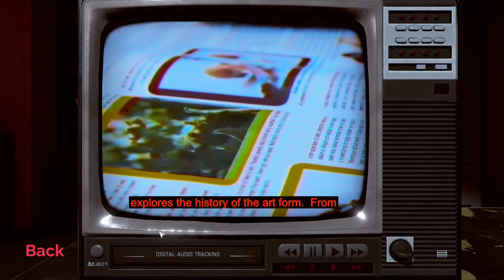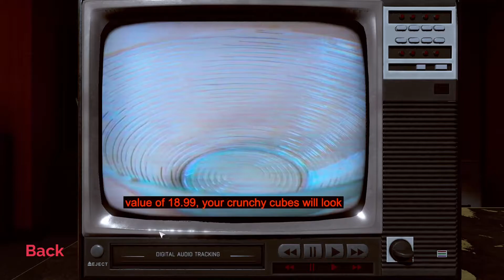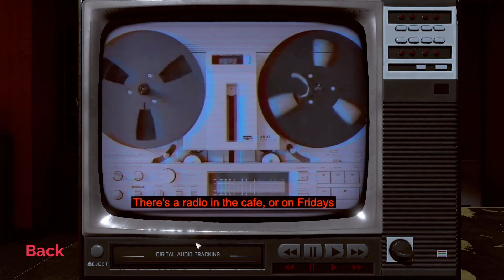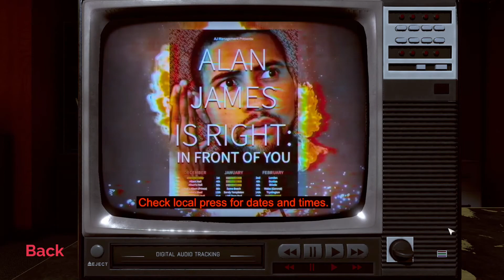Ads And Advertisement For Episode 1 - Not For Broadcast Part 2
Adds And Advertisement For Episode 1 - Not For Broadcast Part 2

Take control of the National Nightly News as a radical government comes to power. In this immersive, high-pressure, propaganda sim, you control what the people see and determine what’s Not For Broadcast.

Look, mate - it’s not that hard. Choose the angles, roll the ads, and bleep the swears. Just keep in mind that how you show these people will change their lives. Don’t worry - you’ll get paid either way!

In an alternate 1980s where the nation stumbles towards dystopia, join the National Nightly News team as they document the latest political scandal, the rise of a radical government, and which celebrity has for some reason written a book about it all.

You only came in to clean the studio - but in a bizarre twist of fate, it's now up to you to determine exactly what goes on air.

Not For Broadcast is an immersive, narrative-driven propaganda sim that lets you set the agenda. Mix four camera feeds, choose the headlines, bleep the bad language - all under the pressure of a live broadcast. Will you censor the news and be rewarded, or expose the truth and live with the consequences?